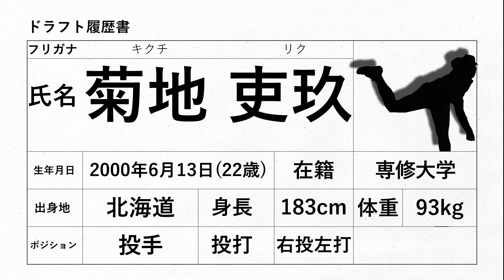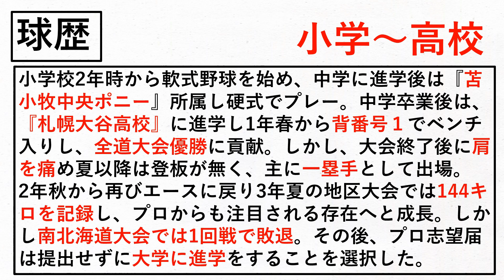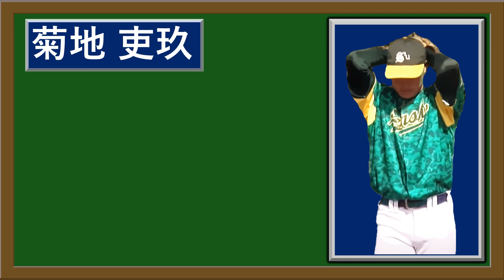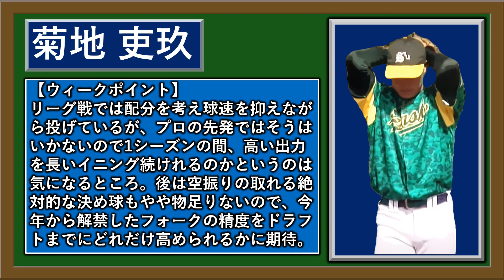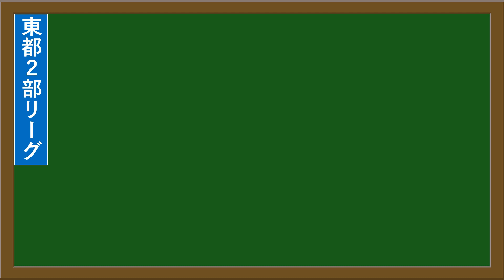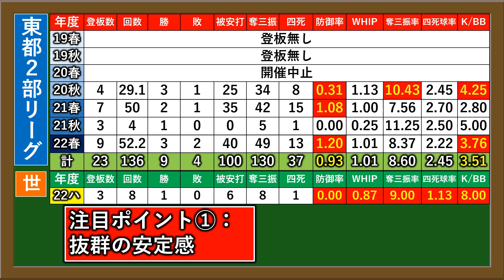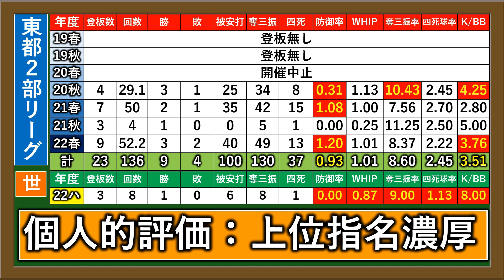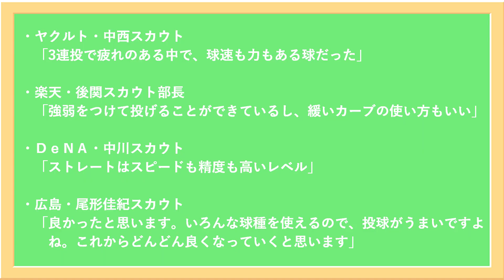千葉ロッテが１位指名！【2022年ドラフト候補紹介】専修大学『菊地 吏玖』リーグ通算防御率０.９３と東都２部に潜む最速１５２キロの無双即戦力右腕は大学日本代表でも活躍し、ドラフト１位指名も！？